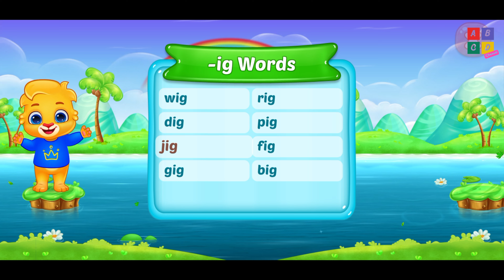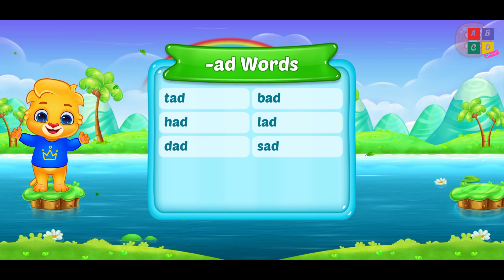HUNTING HIDDEN LETTERS | A WHIMSICAL JOURNEY BURSTING BALLOONS OF JOY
Embark on a delightful adventure as we hunt for hidden letters, bursting vibrant balloons of joy! 🌈🎈 The excitement builds with each precise pop, revealing colorful alphabets that spark laughter and learning. Join the fun as we turn a playful activity into an educational quest, making letters come alive in a world of balloons and smiles! 🚀🔤 LearningThroughPlay JoyfulAdventure"

Triangle
octagon
oval
circle
heart
star
Pentagon
square
shapes
heptagon
rhombus
parallelogram
trapezoid

learn shapes
2d shapes
learn colors
2d shapes for kids
shapes drawing
Study Centre